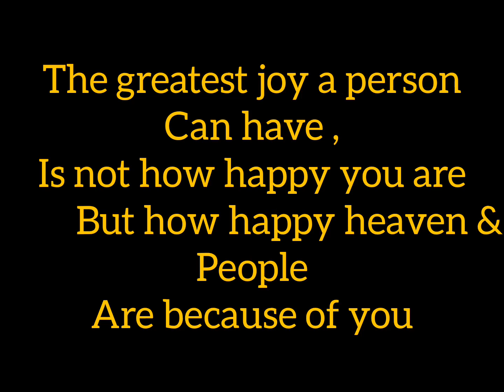Receive Your Breakthrough As You Pray Along with Prophet Samuel Adewa Ejembi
if you are blessed by this video, subscribe to our channel and shear our video GOD BLESS YOU. let's spread the gospel of our Lord JESUS Christ . shear and let this video go viral . thank you